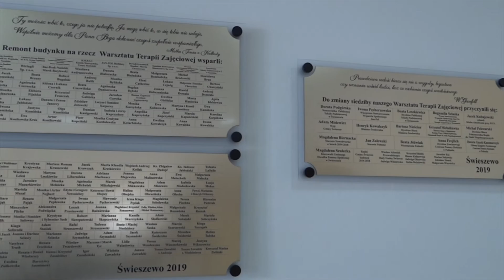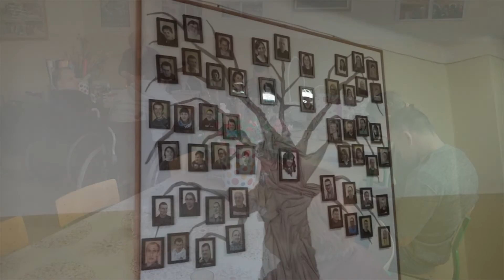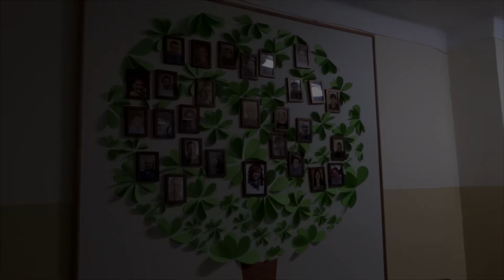WTZ Świeszewo - Podziękowanie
Dzięki wsparciu finansowemu i materialnemu udało się "odświeżyć" i przystosować budynek po byłej szkole w miejscowości Świeszewo (gmina Świercze). Przenieśli się do niej uczestnicy Warsztatów Terapii Zajęciowej (dotychczas mający swoją siedzibę w Starych Pieścirogach - gmina Nasielsk).